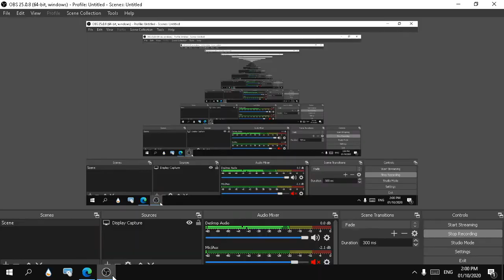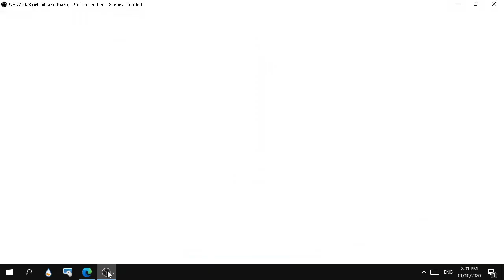bela chow chow chow